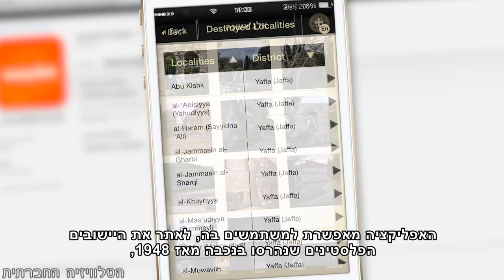הזמנה להשקת iNakba - אפליקציה סלולארית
הנה אפליקציה שכנראה לא תשמעו עליה במדורי הגדג'טים.
iNakba - היא אפליקציה סלולרית תלת-לשונית חדשה, המבוססת על Google Maps. האפליקציה מאפשרת למשתמשים בה לאתר את היישובים הפלסטינים שנהרסו בנכבה מאז 1948, ללמוד על אודותיהם ואף לצפות בתמונות וקטעי ווידיאו. האפליקציה מאפשרת העלאת עדויות ותמונות מהיישובים ההרוסים. אירוע ההשקה יתקיים בערב יום העצמאות הישראלי, יום שני, 5 במאי בשעה שמונה בערב במשרדי עמותת זוכרות. בין הדוברים באירוע: פרופ' אילן פהפה, פרופ' אורן יפתחאל, פרופ' יוסף ג'בארין, פרופ' סלמן אבו סיטה ואורי זקהיים. האפליקציה תהיה זמינה ב App Store לאחר ההשקה.